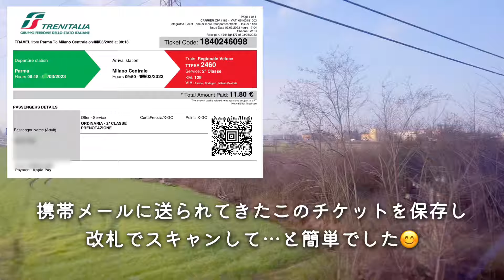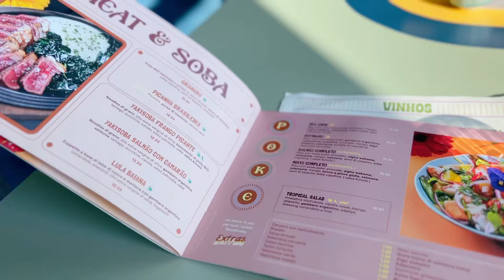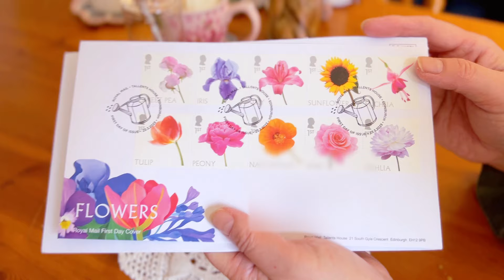イタリア1人旅の1日と滞在先ルームツアー / 昭和の手芸品マーケット / 初春のロンドン、ビスコッティと泡コーヒー / 購入品紹介 / street flea market in Milan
ミラノで1人旅の１日と最近のロンドンの様子です。
ラテアートはめちゃめちゃ難しいですね（笑）
ランダムな動画ですが、お楽しみいただけたら嬉しいです♡

00:01 オープニング
00:37 宿泊先ルームツアー
02:26 パルマ～ミラノ移動
03:46 朝活カフェ
04:15 昭和感あふれるストリートマーケット
08:06 ミラノリネート空港
09:53 黄色いロンドン
11:01 ビスコッティ作りとラテアート
13:43 購入品紹介
15:53 エンディング

【ビスコッティレシピ】

・卵 2コ
・砂糖 60g
・ごま油 （白） 大さじ1
・アーモンド スライス 40g
・ミックスシード 40g
・ココアパウダー （市販） 20g

１．ボウルに卵と砂糖を入れ、泡立て器でよくなじませる。
２．ごま油を加え、なじむまで混ぜる。
３．ふるった薄力粉とベーキングパウダー、ココアパウダーを合わせ、２に加える。
４．ゴムべらで切るようにサックリと混ぜる。
５．スライスアーモンド、ミックスシードを加え、粉けがなくなるまで混ぜる。
６．オーブン用の紙に生地を棒状にのばして、焼く（160度16分）
７．冷めたら1cm厚さに切り、断面を上にしてオーブン用の紙を敷いた天板に並べて焼く（160度30分）時間は焼き色で調整してください :)